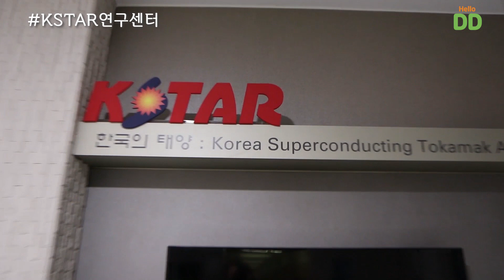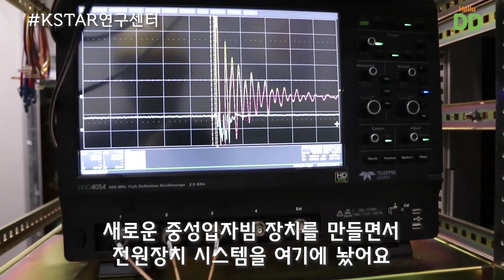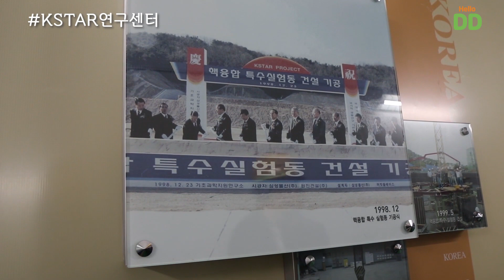예전의 30년과 지금의 30년은 다르다! KSTAR연구센터[대한민국대표연구실]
지구 위의 첫번째 태양을 꿈꾼다! 국가핵융합연구소의 초전도 핵융합연구장치 KSTAR 연구센터를 찾아갔습니다. 30년 전 외국 기술을 부지런히 학습해 지금은 해외에서 배우러 오는 세계적인 기술력을 보유한 한국의 핵융합 박사들과의 인터뷰. 어마무시한 핵융합 연구장치 KSTAR의 위용도 생생히 보여드립니다. 관련기사
촬영편집 윤병철